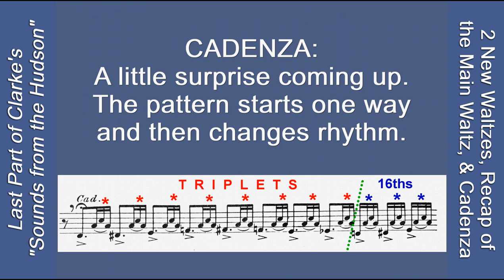Euphonium / Cornet Solo: "Sounds from the Hudson" - Ending Section. By Herbert L. Clarke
I have uploaded the beginning and middle sections, now I put the rest in this video. It starts with 2 waltzes not heard in the other sections, the main waltz recapped, and a cadenza that leads to the ending.